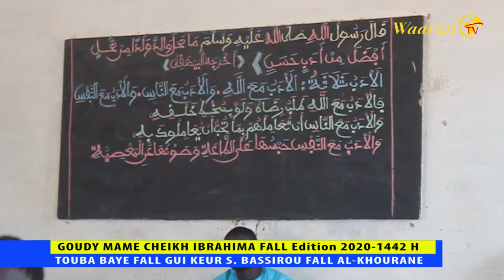Ziaar Maagaluk Maam Seex Ibra Faal 2020 kër Sëriñ Basiiru Faal AL QURAN p01